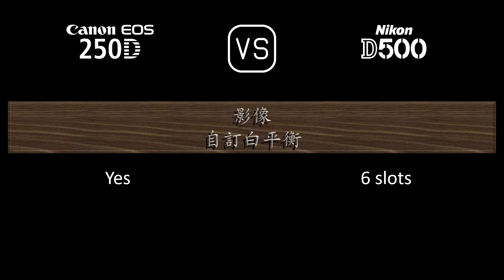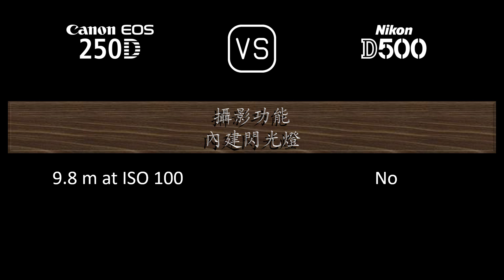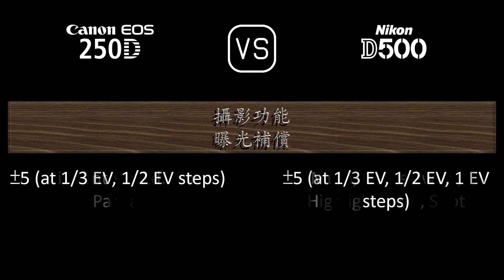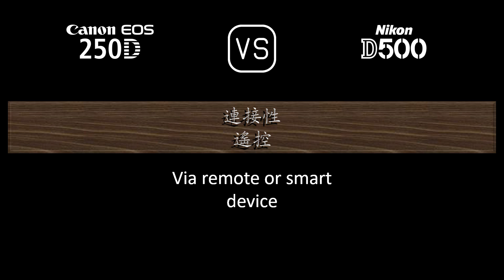Canon EOS 250D 與 Nikon D500 的規格比較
本片是 Canon EOS 250D 與 Nikon D500 的功能概述和規格比較 (comparison of specifications)，希望對您有所啟發。感謝您的支持。

00:24 推出
00:32 機身
00:41 影像感測器
01:05 影像
01:21 光學與對焦
01:50 屏幕
02:10 取景器
02:22 攝影功能
03:23 錄像功能
03:39 儲存
03:43 連接性
04:12 物理特性
04:32 雜項